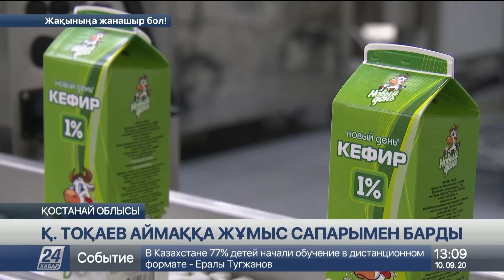Қасым-Жомарт Тоқаев Қостанайдағы сүт зауытына барды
Қостанай облысына жұмыс сапарымен барған Қасым-Жомарт Тоқаев сүт өңдеумен және сүт өнімдерін шығарумен айналысатын «МИЛХ» кәсіпорнына барды.